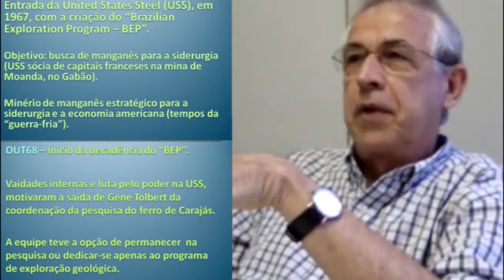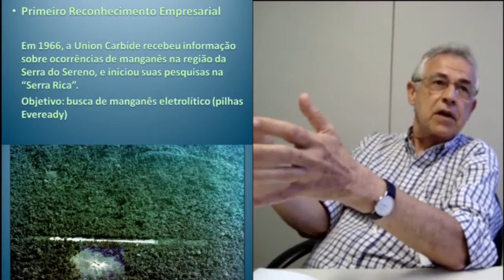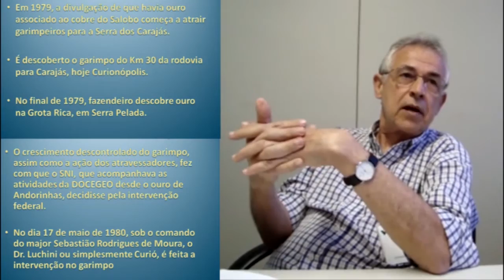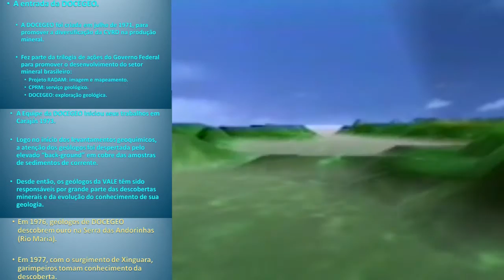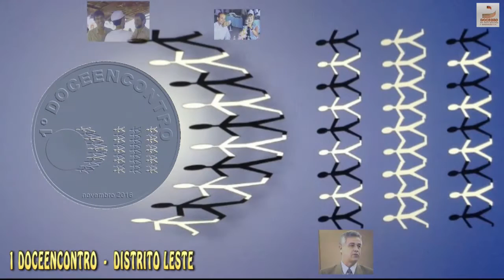DOCE ENCONTRO - 43 ANOS DA CRIAÇÃO DA DOCEGEO (DISTRITO LESTE). FILME COMPLETO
Vídeo comemorativo dos 43 anos de Criação da DOCEGEO, 12/11/2016 - DOCE ENCONTROS em Salvador Bahia - Casa do Distrito Leste. Retrospectiva.

PRODUÇÃO  CuraFilmes